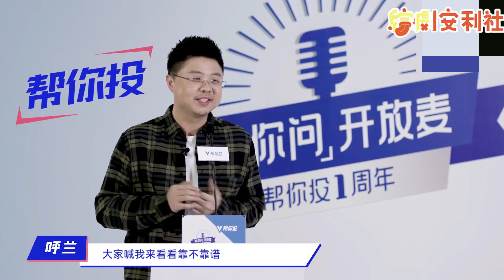哥伦比亚大学精算师呼兰试着用AI去写段子？站在科技与人文的十字路口装神弄鬼！ 脱口秀 | 综艺 | 娱乐 | 搞笑 | 脱口秀大会